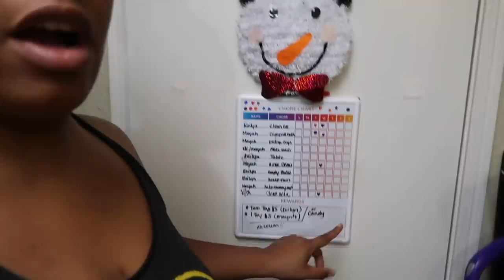Affordable Christmas Movie Night For A Single Mom Of 4 Kids | Vlogmas Day 6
MovieNight Follow Me
F.A.C.E.B.O.O.K : Jasmine De'Priest Dukes
I.N.S.T.A.G.R.A.M : @Myjazzylife_
S.N.A.P.C.H.A.T : @Jassieihoop10

F.A.Q
Where are We from? Texas
Jasmine 28
Kailyn 7yrs
Amayah 3yrs
(Twins)
Ava 1yr
Ayden 1yr
Where Is The Kids Dad? Prison